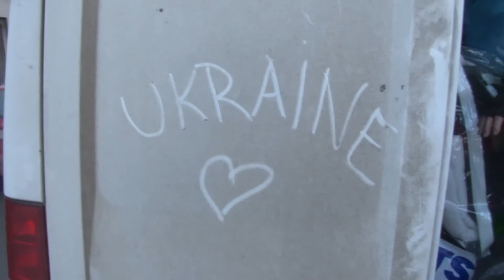První část sbírky míří na UKRAJINU - Slaný (2022)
Dne 1. března v 8 hodin byla za pomoci studentů gymnázia naložena část sbírky, která zamíří na Ukrajinu.